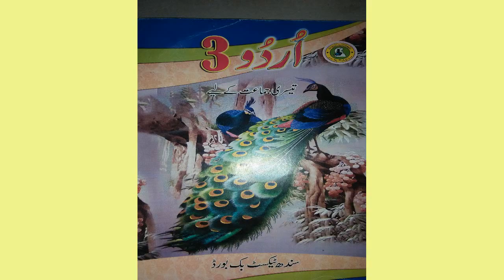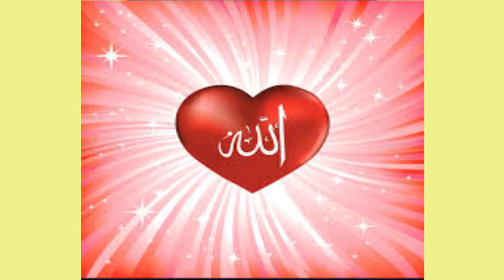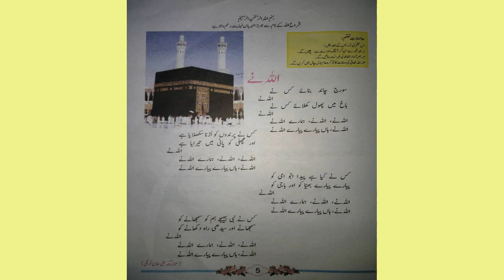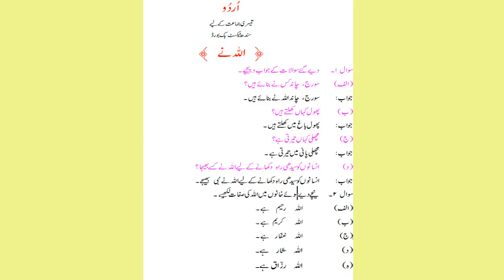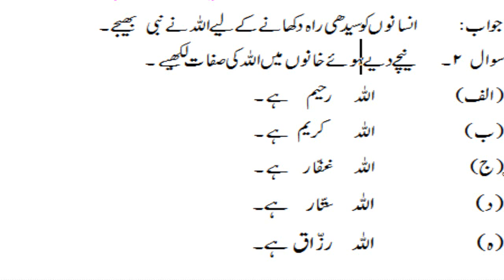سورج چاند بنائے کس نے؟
In this video you are watching Urdu Class 3 (Chapter 1,) Hamd ALLAH NAY  Question & Answer and Choose the best answer, Word sentence & etc.